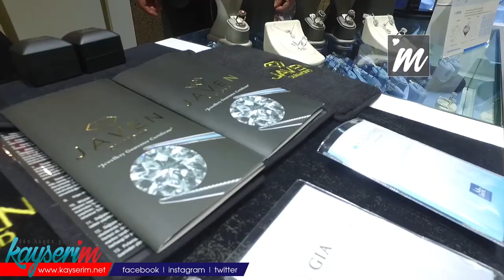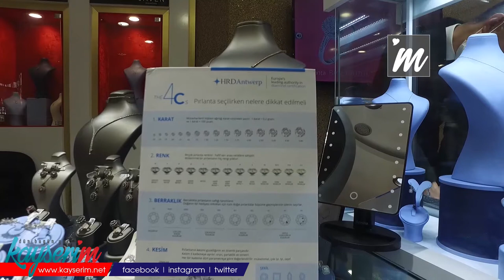Eyimli Sarraf, sevgililerin uğrak adresi oldu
Sevgililer Günü’nün yaklaşmasıyla birlikte sevdiklerine hediye almak isteyen vatandaşlar ürünleri uluslararası firmalar tarafından onaylanmış Eyimli Sarraf’ın yolunu tuttu. Sarraf Bayram Erdoğan, Javen Diamond Türkiye’deki satılan ürünlerin hem en ucuzu hem de en kalitelisi olduğunu ifade etti.

Günümüzde 14 Şubat, evli çiftlerin, nişanlı olanların ve sevgililerin birbirine hediye aldığı, mesaj gönderdiği özel bir gün olarak kutlanmaya devam ediyor. Sevgililer Günü’ne saatler kala sevdiklerine anlamlı hediyeler almak isteyen vatandaşlar Eyimli Sarraf’a gelmeye başladı. Hem kalitesi hem de güvenilirliğiyle Eyimli Sarraf bu süreçte ilginin odağı oldu. Öte yandan Eyimli Sarraf’ta satılan Javen Diamond marka pırlantalar ise müşterilerin neredeyse vazgeçilmez ürünü haline geldi. Javen Diamond uluslararası sertifikalar ile birlikte pırlanta almak isteyen vatandaşların akıllarındaki soru işaretlerini kaldırıyor. Çünkü Javen Diamond uluslararası sertifikalarla birlikte Türkiye’de satılan pırlantalar arasında hem en ucuzu olduğunu hem de en kaliteli olduğunu kanıtlıyor.

“PIRLANTA İŞİNİ CİDDİYE ALIYORUZ”

1990 yılından beri kuyumculuk yapan Bayram Erdoğan, Javen Diamond’un Türkiye’deki önemini anlattı. Pırlanta ile ilgili olarak özel eğitimleri olduğunun altını çizen Erdoğan, “Pırlanta işini ciddiye alıyoruz ve bu işi çok seviyoruz. Bizim şu anda bulunduğumuz Eyimli Sarraf mağazamız 3 katlı.  2’inci katımız tamamen mücevher üzerine düzenlenmiştir. Biz 30 yıldır ticareti sürecimiz içerisinde Türkiye’de satılan çok büyük markaları sattık. Fakat Javen Diamond’un diğer markalardan muhteşem bir farkı var” diye konuştu.

“JAVEN DİAMOND ULUSLARARASI SERTİFİKALAR ÜRÜNÜNÜN ARKASINDA”

Javen Diamond’da satılan ürünlerin uluslararası sertifikaları olduğunu belirten Erdoğan, “Javen Diamond’dan değil de başka bir firmadan ürün aldığınız zaman onlar size basit bir sertifika gösterecektir. Bu sertifika satıcıların kendi bastırdığı sertifikalardır. Bu kartın kanunu bir hükmü yok. Siz pırlanta satın alırken onun gerçekten pırlanta olup olmadığını garanti eden uluslararası bir firmanın belgesi çok önemli. Satın aldığınınız pırlantanın uluslararası sertifikası var mı yok mu bunu sorgulamanız gerekiyor. Satın alınan ürünün kalitesinin uluslararası sertifika kontrol edecek. Uluslararası sertifika dünyanın çeşitli yerlerinde laboratuvarları olan tarafız bir kurumdur.  Bu kurumlar ücret karşılığı ile sertifika verir ve hiçbir şekilde pırlanta alıp satmaz” ifadelerini kullandı.

“EN KALİTELİ, EN UCUZ”

Javen Diamond’da satılan ürünlerin hem fiyat hem de kalitesini markanın garanti ettiğinin altını çizen Erdoğan, “Javen Diamond alacağınız herhangi bir ürünün en makul fiyat olduğunu size Javen Diamond garanti ediyor. Türkiye’de hiçbir markada olmayan bir özellikte var. Pırlantanızı satın aldıktan sonra değiştirme ve geri alma prosedürü belgesi sadece Javen Diamond’da var. Javen Diamond ürün satarken yanında da uluslararası bir sertifika veriyor. Javen Diamond alan bir müşterinin aklında herhangi bir soru olmaması için elimizden geleni yapıyoruz. Javen Diamond alan bir kişi uluslararası sertifikada ki kare kodu okuttukları zaman incelenen pırlantanın laboratuvar görüntülerine ulaşabilirler” diye konuştu.

“JAVEN DİAMOND’UN TÜRKİYE’DE BİR İDDİASI VAR”

Eyimli Sarraf yöneticisi Bayram Erdoğan, “Javen Diamond’un tüm Türkiye’de bir iddiası var. Reklamlarımız birçok noktada dolaşıyor. Javen Diamond uluslararası sertifika ile ürünün fiyatını garanti ediyor. Herhangi bir markanın bir ürünün 10 bin liraya alıyorken Javen Diamond’da aynı ürünü 7 bin liraya alacaksınız. Pırlanta piyasasında firmaları araştıran, fiyat bilgisi alan, kalite ile ilgili araştırma yapan müşterilerimiz kesinlikle Javen Diamond almalı. Javen Diamond akıllarda kalan soruları ortadan kaldırıyor” ifadelerini kullandı.